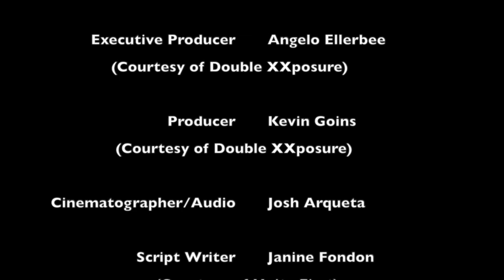ON THE ROAD WITH THE FOXWORTH THEORY – THE MARVELOUS MELBA MOORE INTERVIEW PART TWO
On location from NYC, host Eugenia Foxworth presents the second in a three-part series of chats with Tony Award winner/Grammy nominated hit maker, The Marvelous Melba Moore. The longtime songstress discusses the inspiration behind her role in the Broadway musical, “Purlie”, of which she earned the Tony Award for Best Leading Actress in a Musical. She also discusses how her new album, “Imagine”, is a family affair at work (Melba’s daughter, Charli Huggins, is the co-executive producer, alongside her uncle, Beau Huggins). Take a look and listen…